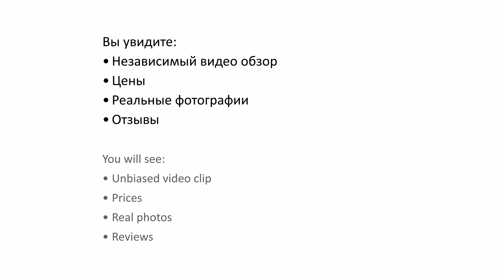Verginia Sharm Hotel 4* (Вирджиния Шарм Отель) - Sharm El Sheikh, Egypt (Шарм-эль-Шейх, Египет)